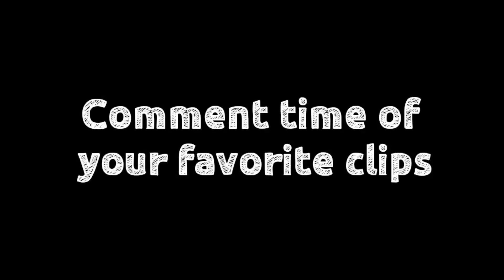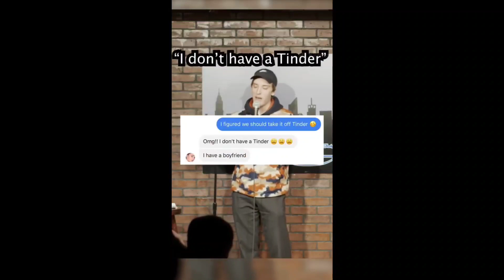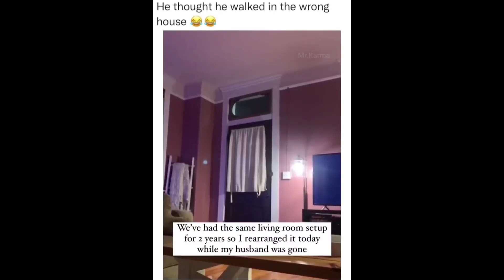Unexpected Memes Compilation 57 😂🔥 | Best Meme Compilation | Dank Memes Compilation 2021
Best of funny fails, instant karma, and dank memes.

Harassment Policy -
When making all my videos I have no intention of harassing the people in them. These videos are simply funny clips I collect online to show to the YouTube Audience. I in no way, want to hurt anyone's feelings.